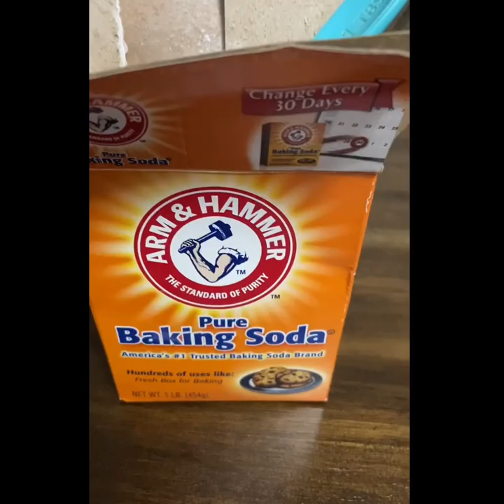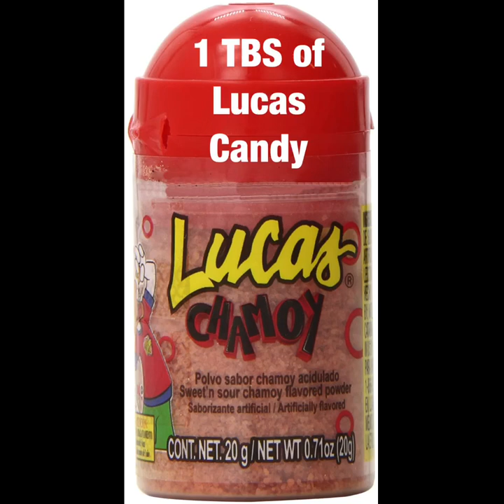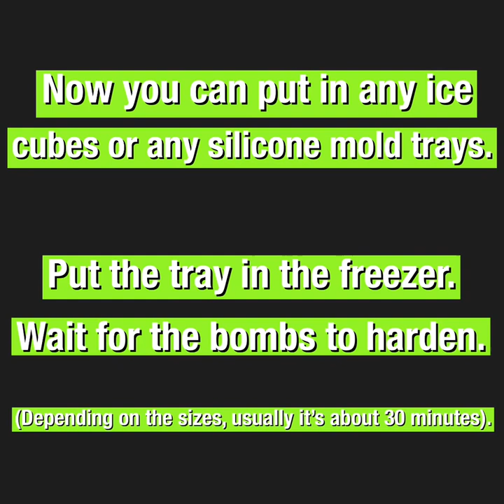How to make Miche Bombs💣🍻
**I forgot to add a picture of Citric Acid. You will need to add 1TSB of Citric Acid**

Best way to make awosome Miche Bombs.

How to make michelada bombs.
Miche#beer#Patron